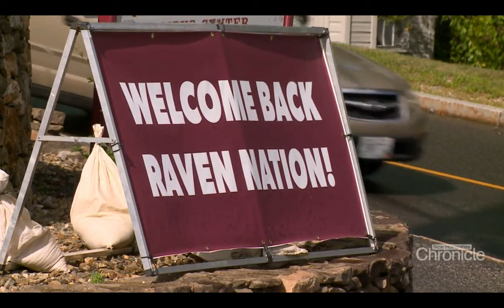Franklin Pierce University Raven Marching Band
WMUR's "New Hampshire Chronicle" did a feature of the Raven Marching Band's inaugural season in the Fall of 2022.